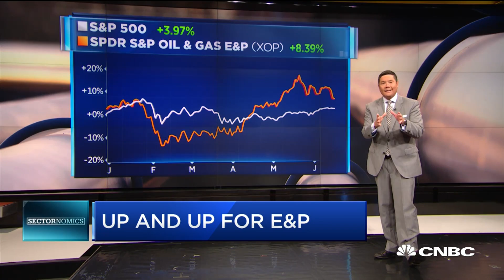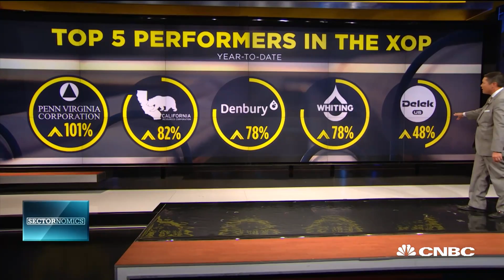Up and up for energy exploration and production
CNBC's Dominic Chu takes a look at the energy sector ahead of the OPEC meeting this week.